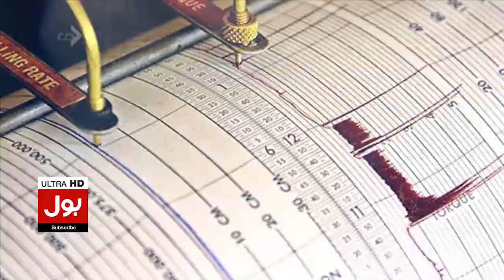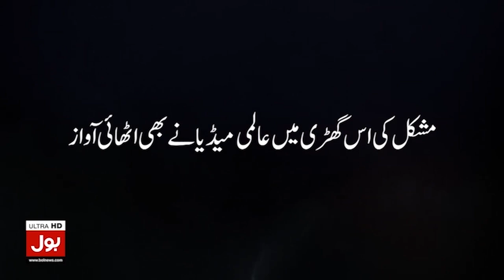Pakistan Mai Zalzalay Kay Shadeed Jhatkay | Logo'n Mai Khoof Phel Gaya | Breaking News